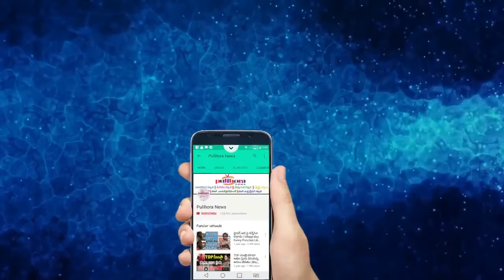ఈ ఆహారాలను రాత్రి నిద్రించే ముందు అస్సలు తినకూడదట..!! || Foods To Avoid Eating At Night || Health